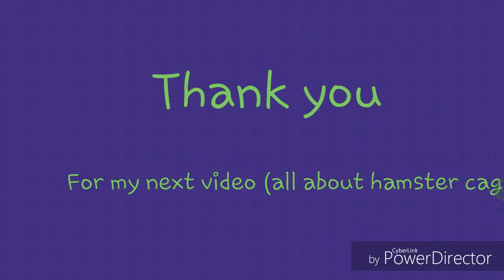🐹🐹Meet my lil Hammies🐹🐹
Hi!Honey here!this is our video about us!the first hamster is me honey!im a loyal,reliable,wonderful,curious hamster!i found my owner's lockey one time then he calls me the key to the happiness.

Hi!Winter here!im the next hamster.I am hyper,energetic,helpful hammy!i love eating and i love playing like chasing honey,the hamster wheel,and the fun tube.plus i am his first lil hammy.

(My_littleadorable_hamsterplay)
this video is edited in Cyberlink PowerDirector